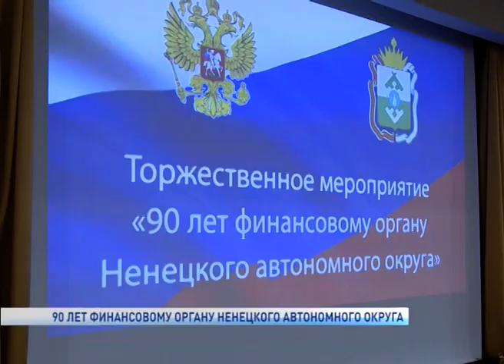90 ЛЕТ ФИНАНСОВОМУ ОРГАНУ НАО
90 лет со дня образования отметила финансовая служба ненецкого округа. Из маленького отдела с пятью работниками за почти вековую историю она эволюционировала в настоящий финансово-экономический аппарат стоящий на страже интересов жителей Заполярья. И сегодня в Культурном Центре Арктика чествовали работников и ветеранов службы финансового органа региона.